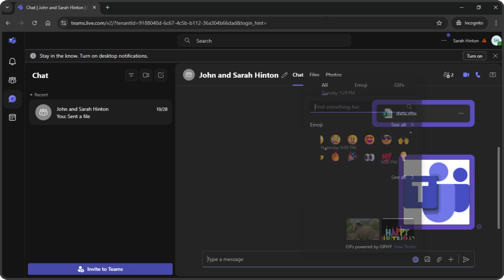Chat on Microsoft Teams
The user flow of Chat on Microsoft Teams:

00:00 Chat on Microsoft Teams
00:03 Head to your Microsoft Teams Dashboard
00:06 Click on New Chat button
00:09 Enter the email of the person to chat with
00:12 Send an invite message
00:15 Start the conversation
00:18 Attach files or a recorded video clip
00:21 Attach a file from your device or the cloud
00:24 Upload the file
00:27 Click Next
00:30 Upload an image from your device or the cloud
00:33 Upload the image
00:36 Use emojis
00:39 And that's it!